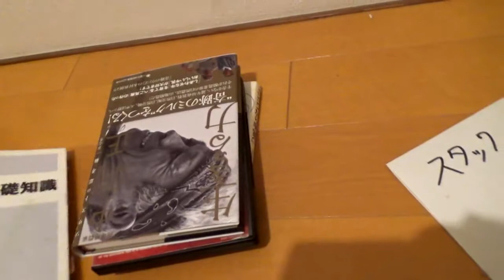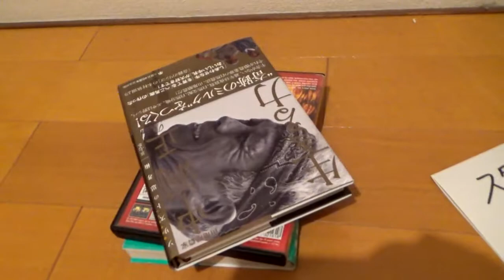スタックは何ですか？ （誰でも分かるような説明）